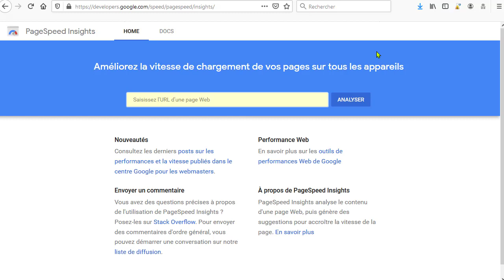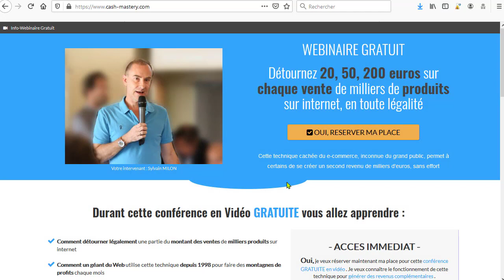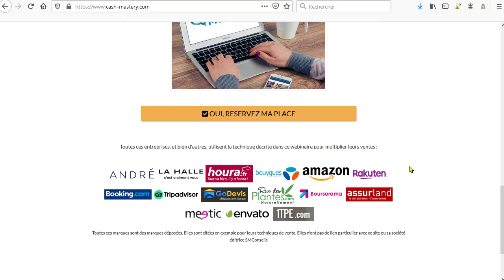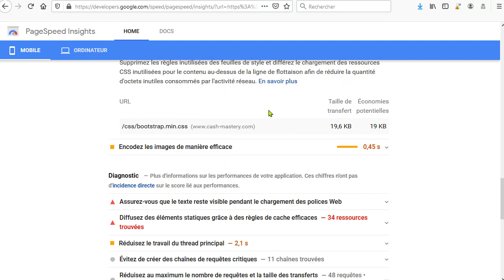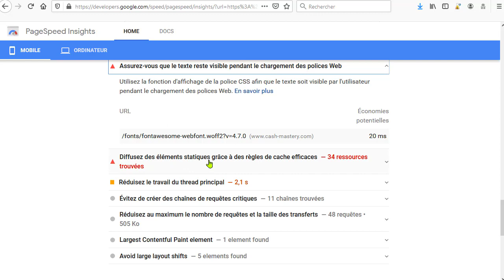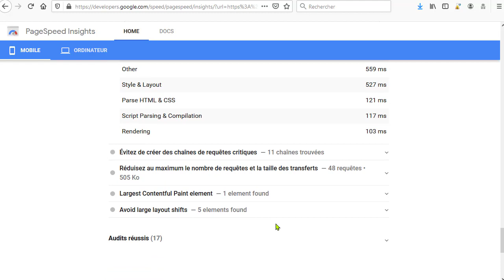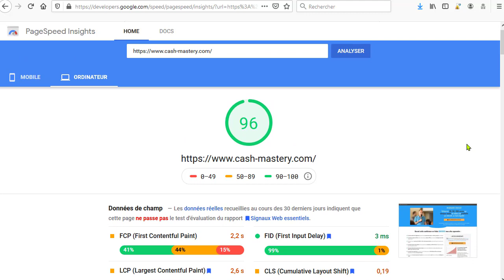🌠 Analysez gratuitement la vitesse de chargement de votre site, blog, de vos pages web et améliorez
💨 Un outil gratuit pour analyser vos pages web, votre site ou blog, et l'optimiser pour accélérer sa vitesse de chargement. Plus vos pages se chargent vite, plus vos visiteurs sont contents et restent sur votre site...